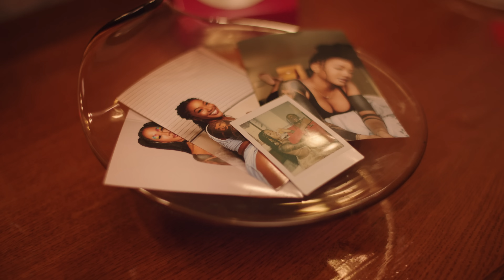Buddy - Wait Too Long (Official Video) ft. Blxst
Buddy - Wait Too Long feat. Blxst (Official Video)

The official YouTube channel of RCA Records artist Buddy.